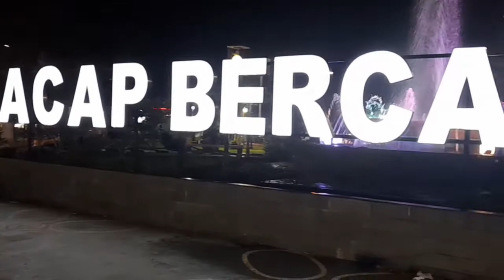PANGGUNG HIBURAN RAKYAT ALUN - ALUN CILACAP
Artis Dangdut Yeni Inka meriahkan panggung hiburan rakyat pada rangkaian semarak HUT RI ke-77 tingkat Kabupaten Cilacap malam ini Kamis 18 Agustus 2022.